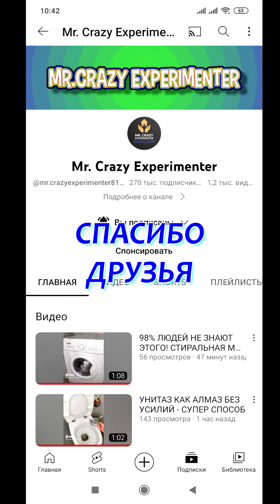Зачем я бросаю шарики из фольги в стиральную машину?